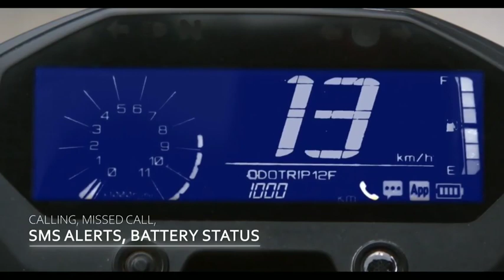Yamaha FZ-X 1st Official Trailer Video Out |Yamaha fz x150 official launched In India |fzx |fzx150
Your quieres
Yamaha
Yamaha fzx
Yamaha fz x
Yamaha fz-x
Yamaha fz x new model
Yamaha fz x150 official launch date in india 2021
Yamaha fz x15 official trailer video
Yamaha fz x15 top speed
Yamaha fz x150 price in india
Yamaha fz x official launched
Yamaha fz z150 launched
2021 fz-x Yamaha new bike fzx 2021 fzx 2021 fz-x fz2021 fz x 2021 Yamaha xsr Yamaha xsr155 Yamaha xsr 155 Yamaha xsr 155 launch date Yamaha xsr155 launch date in india 2021 Yamaha xsr155 fzx150 fz x 150 fz-x150